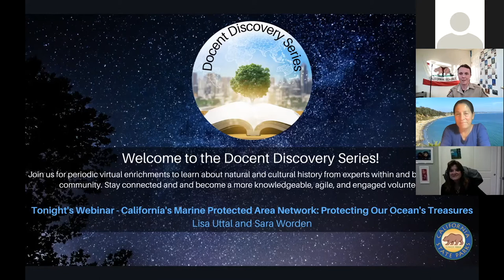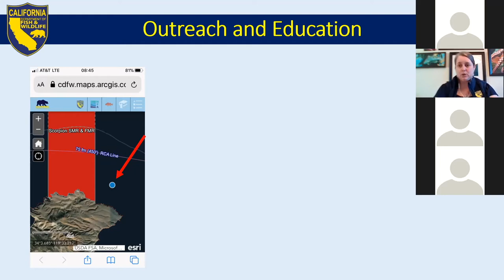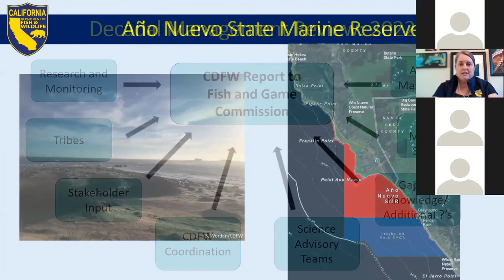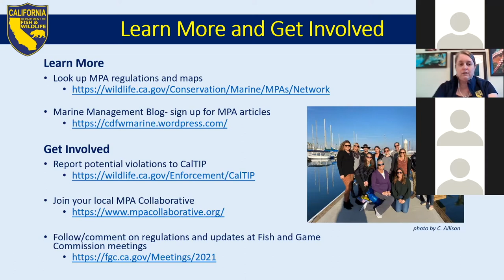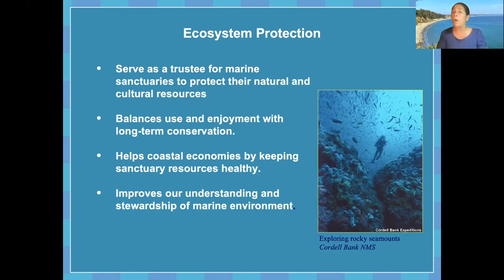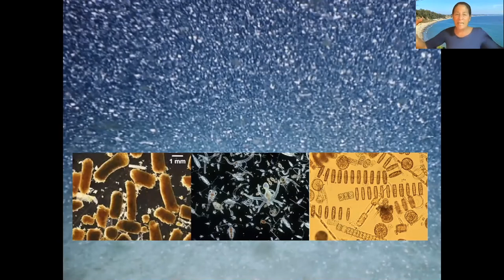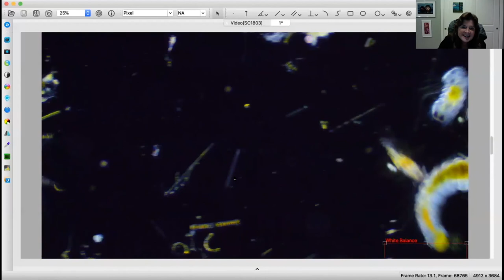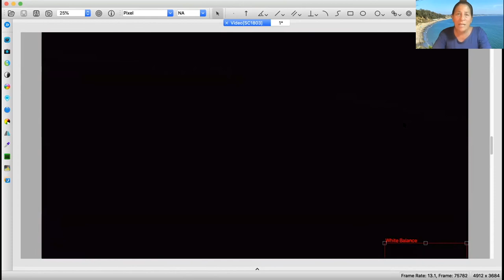DDS 3: Marine Protected Areas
Join Sara Worden and Lisa Uttal as they dive into the history of California’s marine protected areas and discover how one tiny creature supports a bounty of life.